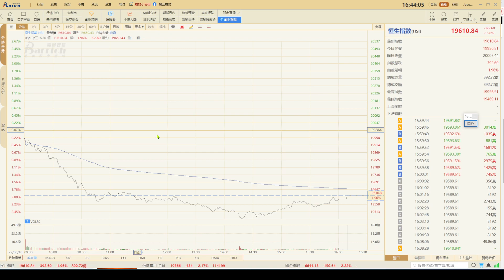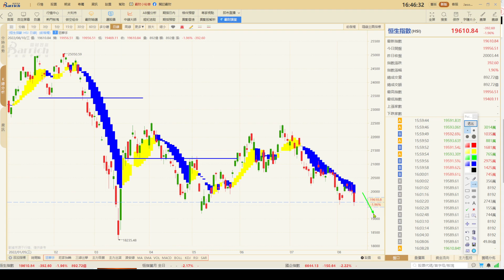恒指已經破位，一數據或可峰迴路轉